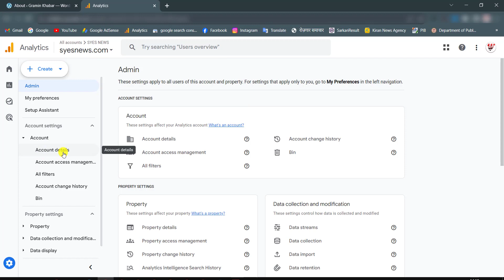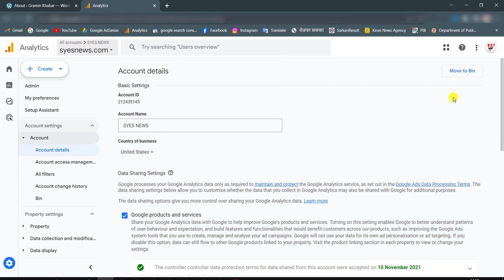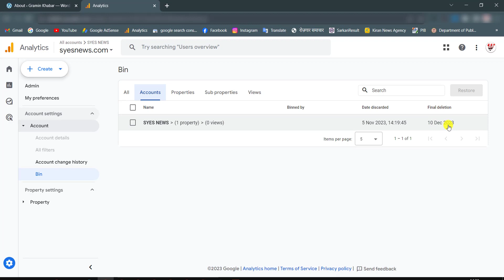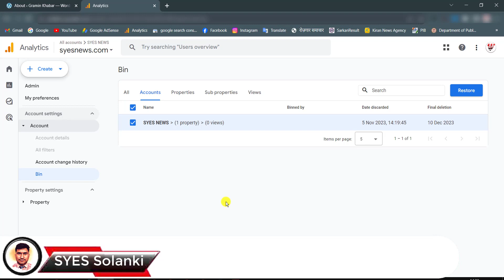google analytics account kaise delete kare | how to delete google analytics account 2024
google analytics account kaise delete kare | how to delete google analytics account 2024 | Remove the Analytics account web pages or from your app.

( गूगल एनालिटिक्स अकाउंट कैसे डिलीट करें | गूगल एनालिटिक्स अकाउंट कैसे डिलीट करें 2024)

Remove the Analytics tracking code from all your web pages or from your app
Sign in to Google Analytics
Click Admin
In the ACCOUNT column,
use the menu to select the account you want to delete
click Account Settings
Click Move to Trash Can